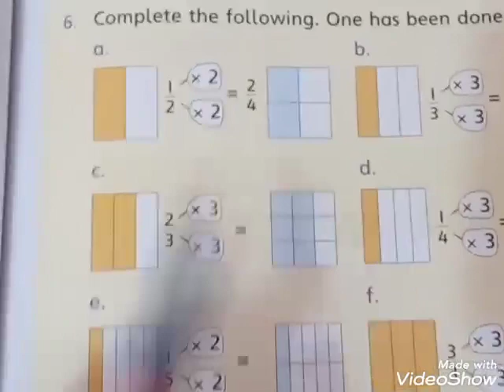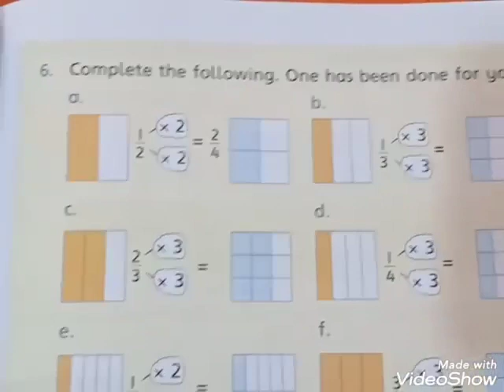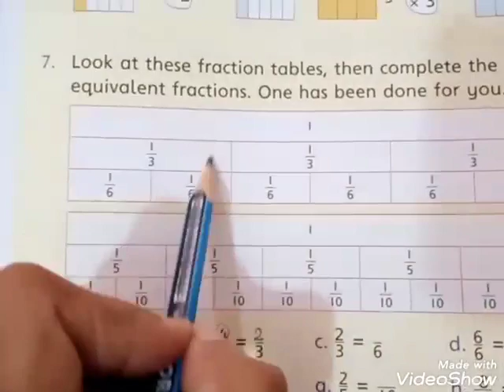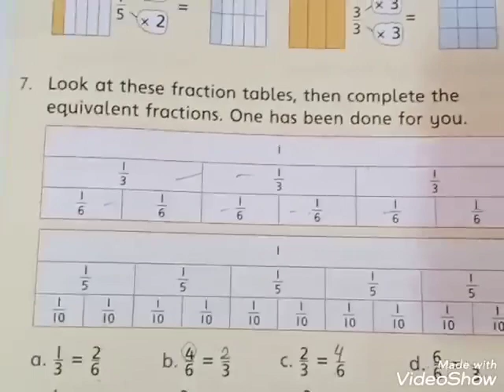Step 3 math 15 December